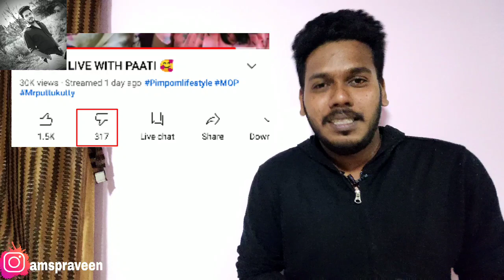பாட்டியால் Views வாங்கும் Pimpom Lifestyle | Pimpom Lifestyle Troll| PraveensCreation